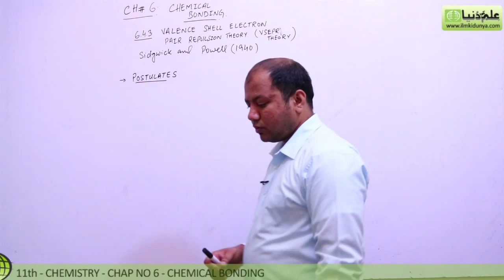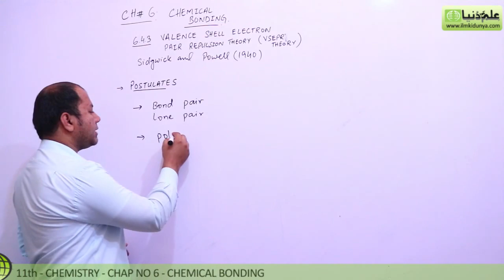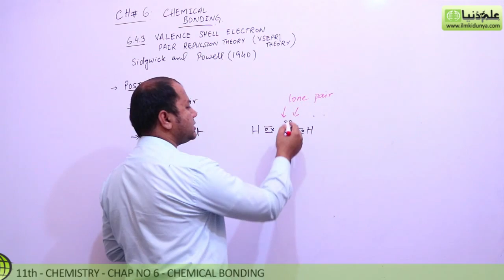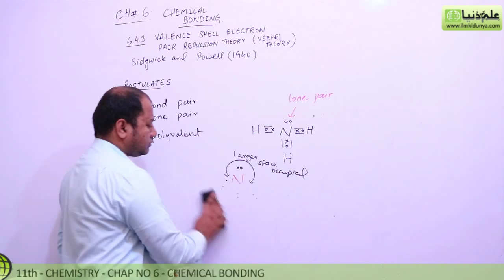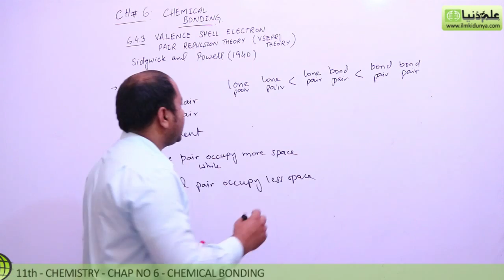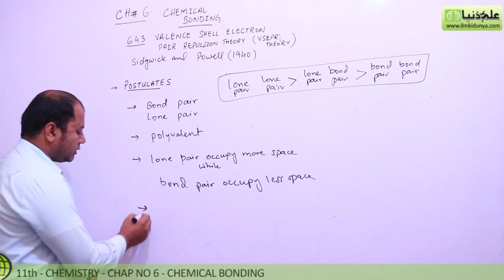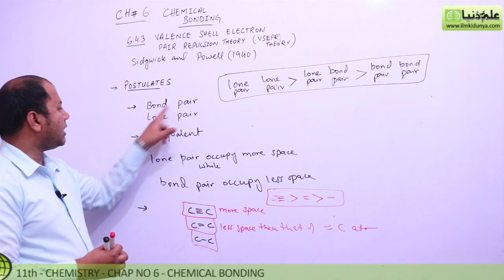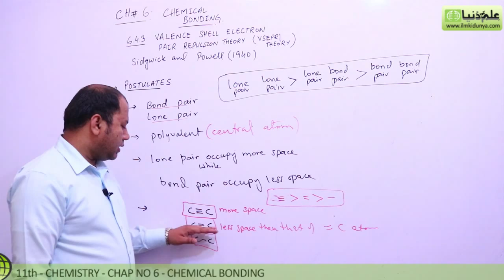FSc Chemistry Book 1, ch 6 - Valence Shell Electron - 11th Class Chemistry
In this online lecture, Sir Khurram Shehzad explains 1st year Chemistry book 1 Chapter 6 Chemical Bonding.The topic being discussed is Topic 6.4.3  Valence Shell Eletron.

In this video following sub topics have been taught:

- Pair Repulsion Theory
- Sidgwick & Powell (1940)
- Postulates